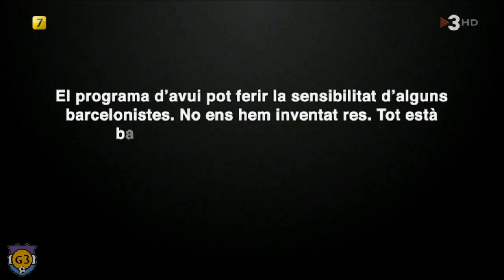Crackòvia - Po Madrycie, przed Milanem cz. 1/2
Źródło/Source: TV3
Tłumaczenie/Translation: DumaKatalonii.pl